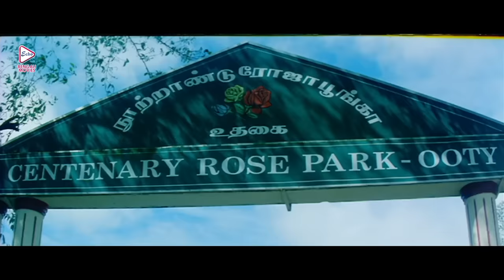CHIROSATHI | চিরসাথী | DRAMATIC JUKEBOX 1 | HIRON | KOEL | DEEPANKAR | ANAMIKA | ECHO BENGALI MOVIES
ECHO BENGALI MOVIES presents DRAMATICSCENEJUKEBOX, from Bengali full movie "CHIROSATHI" " চিরসাথী " which was released in the year 2008, Directed by: HARANATHCHAKRABORTY, starring : HIRON, KOEL, DEEPANKARDEY, ANAMIKASAHA, & OTHERS.

Movie Credits :
Film.      : CHIROSATHI
Director : HARANATH CHAKRABORTY
Starring : HIRON, KOEL, DEEPANKAR DEY, ANAMIKA SAHA, ETC.
Music Director(s) : ASHOK RAJ
Release : 2008